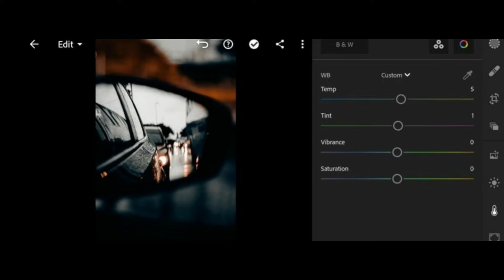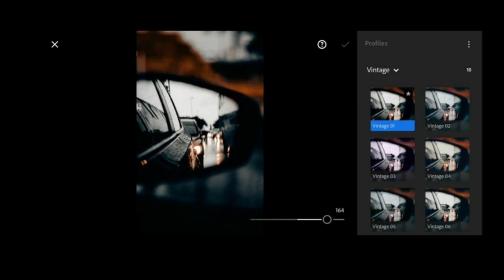lightroom editing car mirror photography